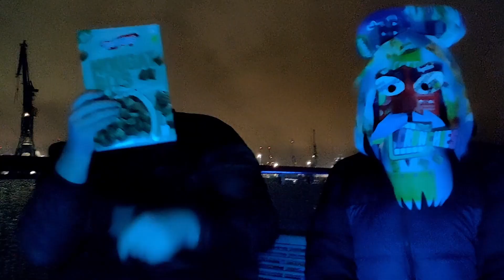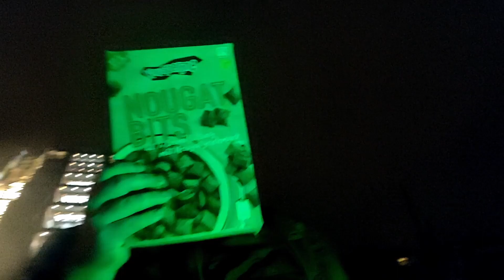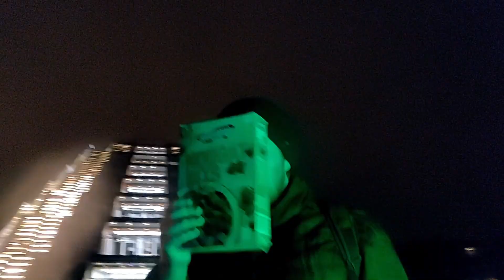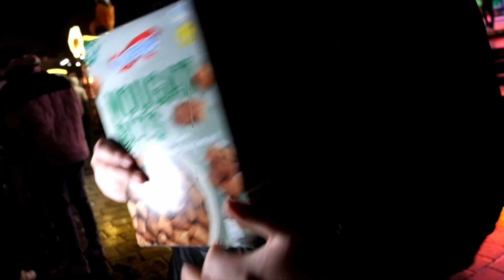Cornflakescrew (ft. Cipher) vs Pixi | RBB S2 32stel 1/32 | prod. by Rosini / Purpy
Video: Cornflakescrew
Mix: Fogik
Feature: Cheerio Champ
Performance für Nougat BO$$: JerThePlayaa
Beats: Rosini / Purpy

Part 1

Nougat BO$$:

Auf deinem Discord-Profilbild hast du eine Maus/
Also laut der ZR geht's nicht gut für dich aus/
Obwohl dass du endgültig fliegst war ja gar nicht so geplant/
Denn deine Hoffnung basiert nur auf nem Lucky Loser-Platz/

Das Gehampel in deinem Video bezeugt geistige Verwirrung/
Du machst Selbstinszenierung - nur ohne Inszenierung/
Es ist für uns nicht mal 'ne Ehre, dieses Meme zu battlen/
Wir haben bei dir höchstens das Risiko, geleakt zu werden/

Kellogg's King:

Wir batteln heute dich du bist ein zu cooler true schooler/
Jokeee es ist nur pixi der Lappen/
verbringt seine Freizeit damit über discord Chats zu lachen/
Ey pixi was würdest du denn mit dem Preisgeld machen/

Davon kauf ich mir die neusten laas unltd Platten/
Zeig dein Eltern deine Runden und dann packst du deine Sachen/
du hast Angst das du baden gehst und in das Wasser reinfliegst/
Was das ne Performance oder übst du gerade Freistil/

Hook (Cheerio Champ)

Part 2

Müsli Messias:

Bist jetzt Mitte dreißig, Zeit für ne Familie oder so,/
Doch du gibst dich schon zufrieden mit paar Hiphop-Videos./
Du dummer Wichser hast noch nie mit Menschen geredet./
Für dich ist Internet-Rap der erster Kontakt mit weltlichem Leben./

Mein Freundeskreis findet Conflakes geil und Pixirunden schlecht,/
Dein Freundeskreis ist halb so alt wie du, und es gibt ihn nur im Netz./
Finanzamt ist das einzige was dich besucht./
Ich les dir die Leviten, nenn es Pixi-Buch./

Hook

Part 3

Granola Girl:

Hampelst super akward zu nem wacken Beat/
Fremsschäm moment, keine Angst ich werd nicht fies/
Kannst du deine runden eigentlich selbst ertragen?/
Wie cringy ist das bitte, geh dich  einfach vergraben./

Bist so nichtsauasagend und gleichzeitig so peinlich,/
Aber kannst wohl nix anderes Mitte/Anfang 30/
Soll man bei dir lachen oder weinen, ich weiß nicht/
Wie auch immer ich sag dir jetzt bye bye bitch/

Nougat BO$$:

Obwohl, so weird wie du bist, fakest du doch deine ganze Existenz/
Das bist nicht du in den Clips, du hast nur Deepfakes hergestellt/
Musste erstmal überlegen wie krank es ist/
Wenn ein 30-jähriger mit Haarausfall ein Upgrade ist/

Und was für "Style Arena die Gang", ich bin etwas verwirrt/
denn du brüstest dich mit einer Bubble, die dich nicht akzeptiert/
Ich mein', überleg doch mal, warum man mit dir größtenteils alleine chillt/
Du bist der Freund, der einem vor den anderen Freunden peinlich ist/